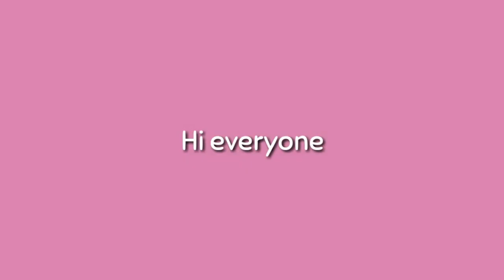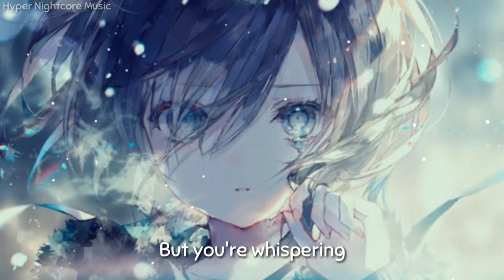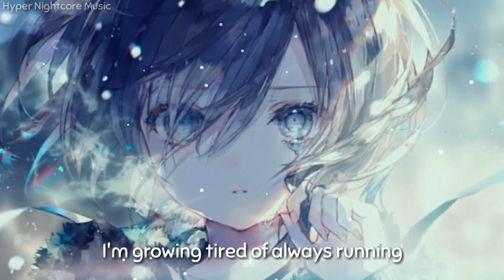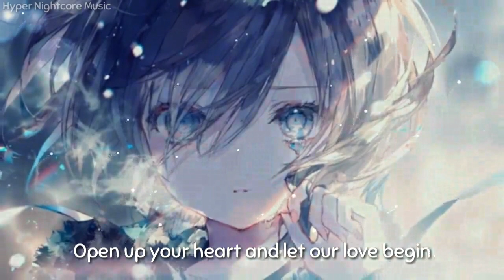Nightcore - Trust In Me - (Lyrics) | Direct,Mr Fijiwiji & Holly Drummond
Nightcore - Direct,Mr Fijiwiji & Holly Drummond - Trust In Me
Artist:Direct,Mr Fijiwiji & Holly Drummond
Track:Trust In Me
🎶Lyrics🎶
[Verse 1]
Deep in my heart, I hear you calling
But I won't let you in
I'm so afraid that I'll keep on losing
But you're whispering

[Chorus]
Trust in me, love me
Open up your heart and let our love begin
Trust in me and let me in

[Drop]
Love me, oh, love me
Love me

[Verse 2]

I'm growing tired of always running
From what I'm looking for
Won't let this fear take over my life
Not anymore

[Drop]
Love me
Support the artist:
Direct